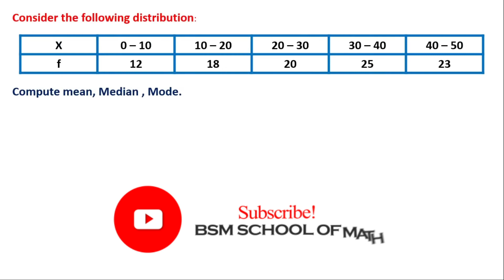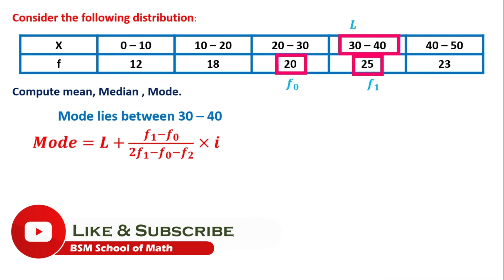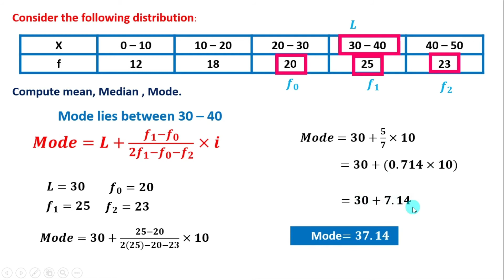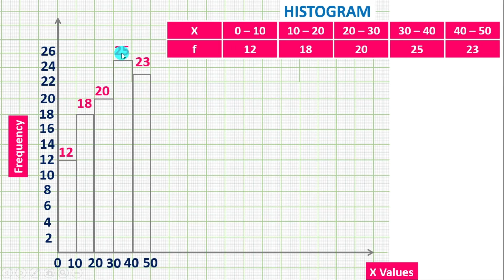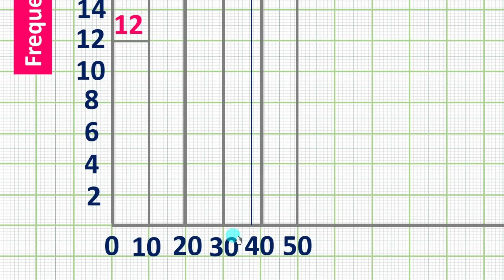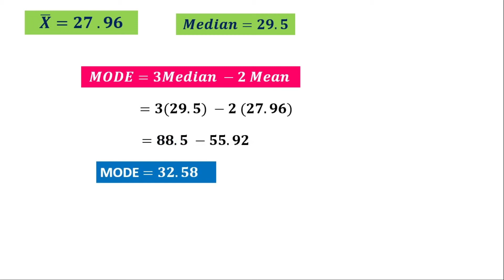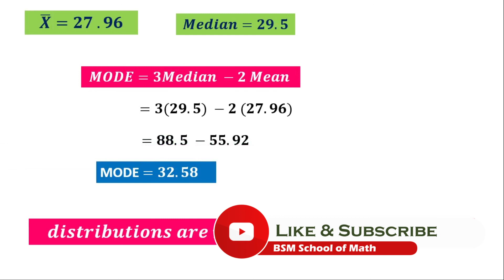MODE | Tamil | Continuous Series | How to find MODE through Graphically | Histogram In Tamil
In this Video:
         Detailed Explanation about Mode for Continuous Series

This Topic Covers the following related subject and courses

Mathematical Statistics or Statistical Methods  For B.Sc [ Mathematics, Computer science, IT ],

Business Maths For BBA , B.Com

Research Methodology
For MA Economics , M.Com,  MBA

TNPSC,